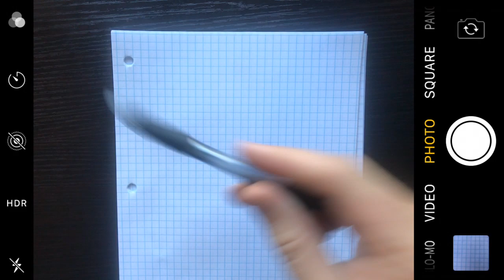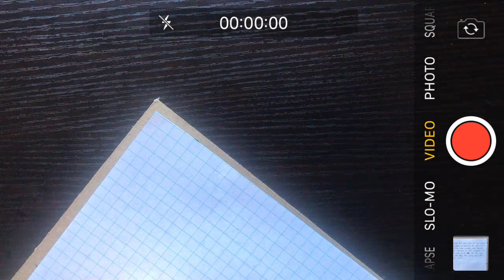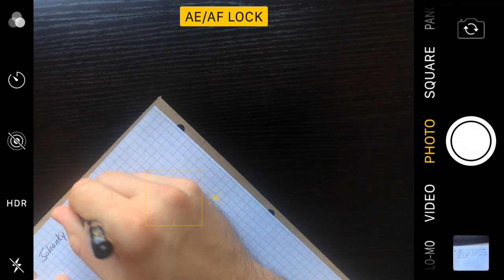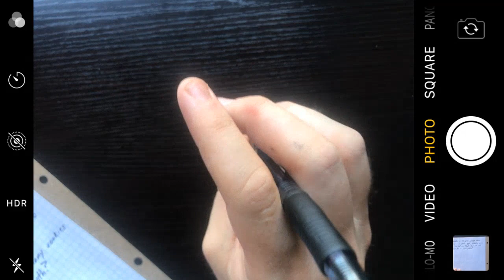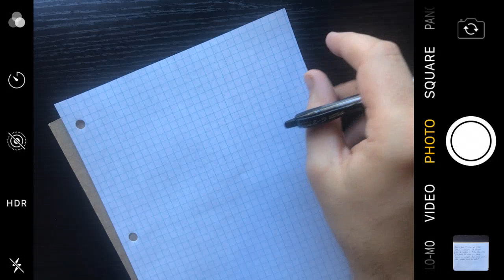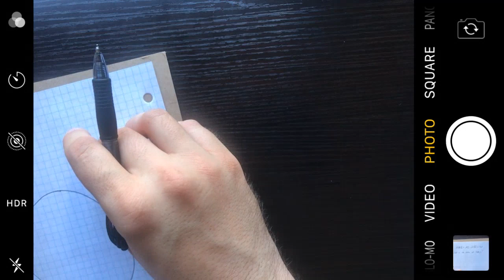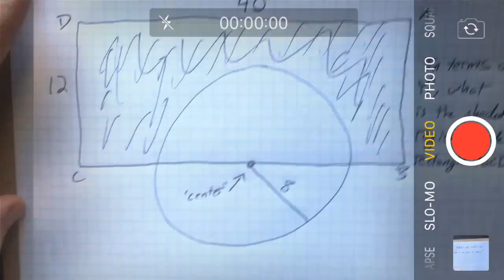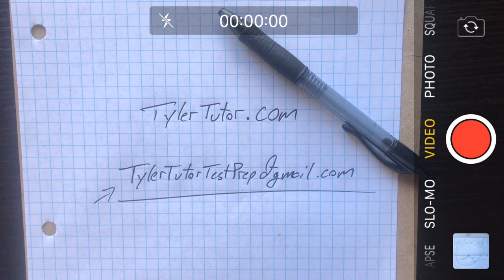ya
SHSAT STUDY
thumbnail by Saifan and Wiz